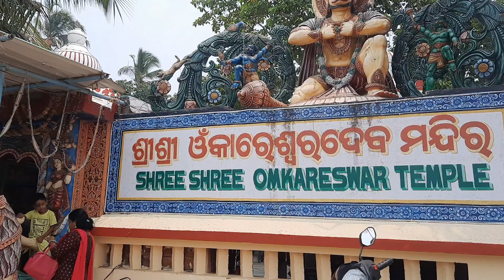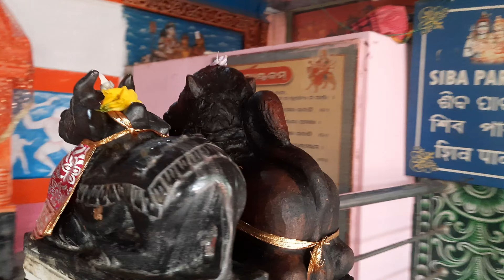Puri sightseeing|| omkareswr temple in Puri || Gupta brindabon in puri